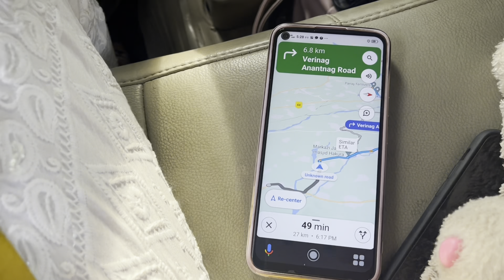VLOG 24: Kishtwar to Sinthan Top 2023 Trip || fresh snowfall ||Myshu ki masti ❤️